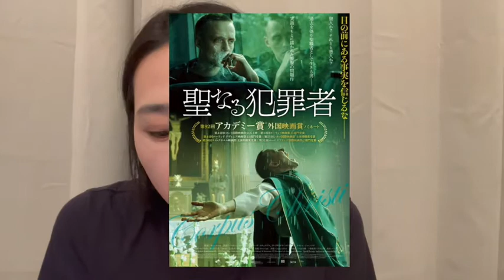[ポーランド発の人間ドラマ]映画駄話「聖なる犯罪者」“ヘイター”と合わせてみるとより面白いです。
あらすじ
少年院で服役中の彼は、前科者は聖職につけないと知りながらも神父に憧れを抱いていた。仮釈放され田舎の教会に立ち寄った彼は、新任のの司祭と勘違いされ、司祭の代わりを命じられる。徐々に村人たちに受け入れ始めたダニエルは、数年前に起きた凄惨な事故の傷を癒そうと模索する。しかし、ダニエルの過去をしる男の出現により、事態は思わぬ方向へ。

普段は柔整師エステティシャンです。

フィルマークス歴4年目。
映画について話せる友達が周りにほぼいないので、このチャンネル始めました。
フィルマークスの👁‍🗨の数をもとに勝手に認知度を決めてます。
ネタバレしてます。
点数はつけていません。